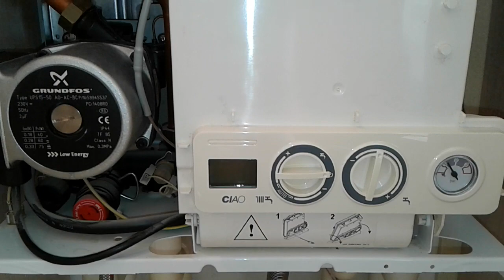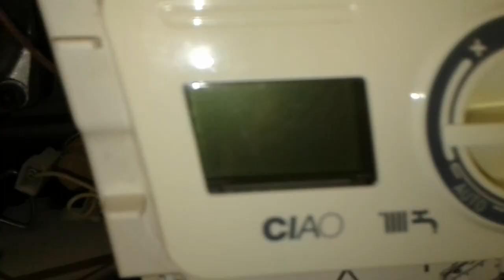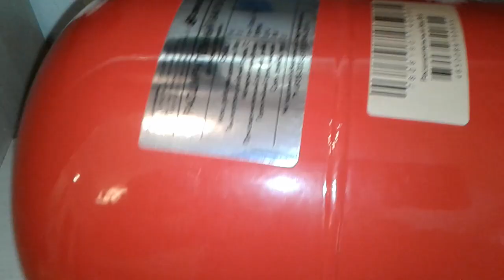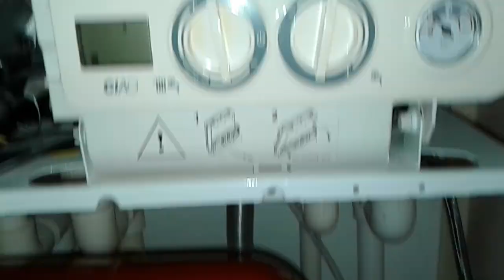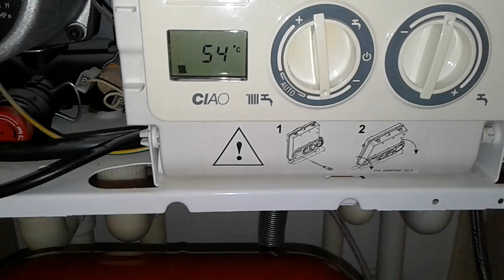Котел Beretta Ciao 24 csi как слить воду. Ремонт котла Беретта 24. Замена расширительного бака.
В этом видео я покажу как заменить штатный расширительный бак на котле BERETTA CIAO 24 CSI своими руками на внешний. Котел сбрасывает воду. Что делать? Чаще всего нужна замена расширительного бака. Показано как слить воду с котла Беретта Ciao 24 csi. Вопросы пишите в комментариях.
Если вы ищите как поменять расширительный бак на котле беретта ciao 24, ошибка при работе газового котла Beretta, не включается, не зажигается, горит красная лампочка, запчасти для котла, ошибка а 01, как слить воду, как слить воду с котла беретта, как слить воду с котла beretta ciao 24, котел беретта сити 24 неисправности, газовый котел, газовый котел беретта, самодельный, котёл, камера сгорания, пульт для котла, beretta city 24 csi, beretta, отопление, котельная, котел, настенный котел, предохранительный клапан, расширительный бак, Расширительный бачок, Как правильно установить расширительный бак, как и где устанавливается расширительный бак для отопления, как работает расширительный бак для системы отопления, самодельный расширительный бачок, расширительный бак, обслуживание расширительного бака, рабочее давление, нипель, насос, течет вода, кран, грязевик, сброс воды, котел бакси, котел baxi неисправности, проблемы давления NAVIEN, котел vaillant, газовый котел отзывы, отзывы о газовом котле беретта, что-то вы увидите в этом видео что-то нет.
У цьому відео я покажу як замінити штатний розширювальний бак на котлі BERETTA CIAO 24 CSI своїми руками на зовнішній. Котел скидає воду. Що робити? Найчастіше потрібна заміна розширювального бака. Показано як злити воду з котла Беретта Ciao 24 csi. Питання пишіть в коментарях.
Якщо ви шукайте як поміняти розширювальний бак на котлі беретта ciao 24, помилка при роботі газового котла Beretta, не включається, не запалюється, горить червона лампочка, запчастини для котла, а помилка 01, як злити воду, як злити воду з котла беретта, як злити воду з котла beretta ciao 24, котел беретта сіті 24 несправності, газовий котел, газовий котел беретта, саморобний, котел, камера згоряння, пульт для котла, beretta city 24 csi, beretta, опалення, котельня, котел, настінний котел, запобіжний клапан, розширювальний бак, Розширювальний бачок, Як правильно встановити розширювальний бак, як і де встановлюється розширювальний бак для опалення, як працює розширювальний бак для системи опалення, саморобний розширювальний бачок розширювальний бак, обслуговування розширювального бака, робочий тиск, ніпель, насос, тече вода, кран, грязьовик, скид води, котел баксі, котел baxi несправності, проблеми тиску NAVIEN, котел vaillant, газовий котел відгуки, відгуки про газовому котлі беретта, що ви побачите в цьому відео щось ні.